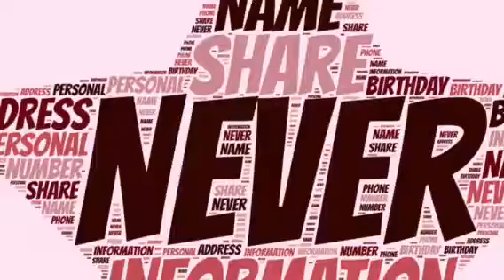Internet Safety Nason Class 2016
Third grade student Internet Safety skits.